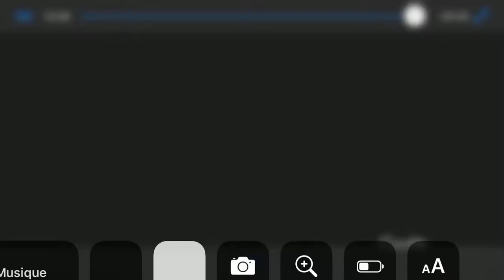DAMSO - LITHOPÉDION - Un Génie😍 (Réaction)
Mon Snapchat: valou78180